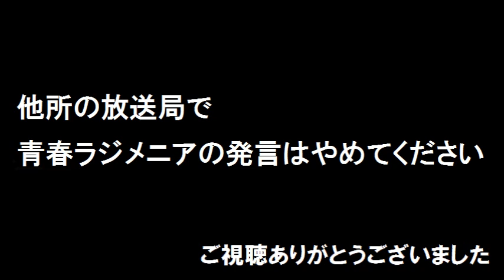番組売名宣伝行為・岩崎さんが降板、RNのラジオ局で「ラジメニア」を発言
2022年1月7日の夜のラジオ放送